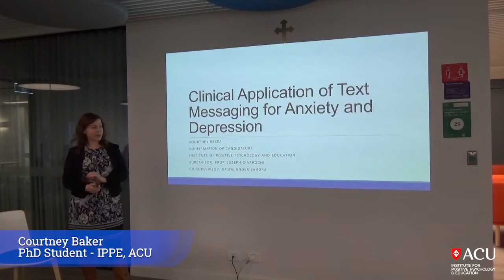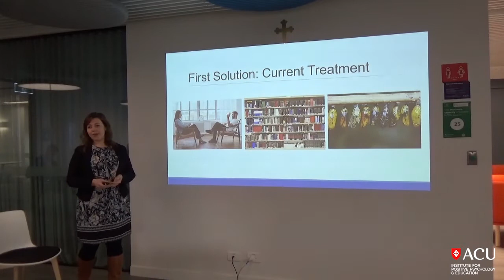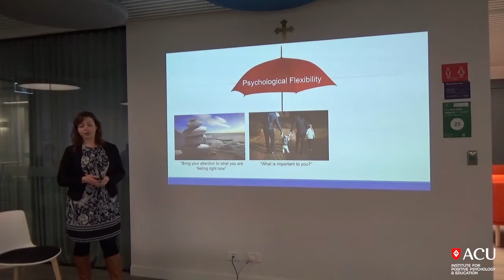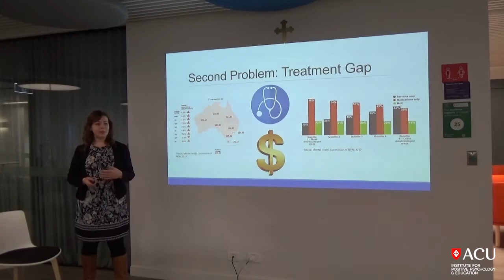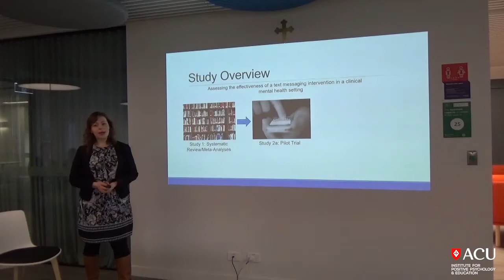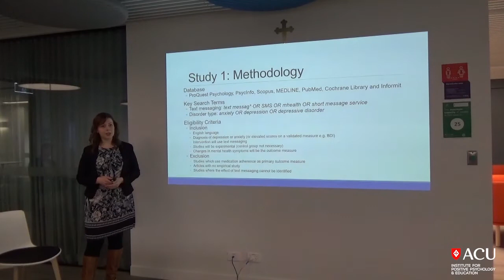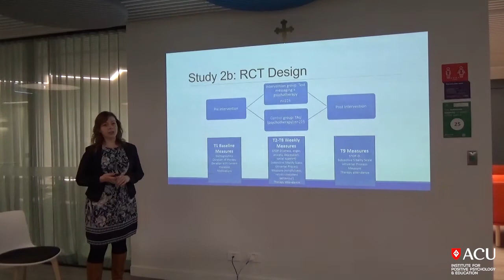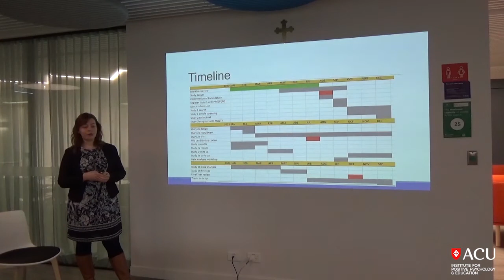Courtney Baker - Confirmation of Candidature of Doctoral Thesis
12th August 2020 - Brown Bag Seminar

Presentation Title:
"Clinical Application of Text Messaging for Anxiety and Depression"

Topic:
This research aims to improve outcomes for anxiety and depression and develop a cost-effective and scalable intervention which could be used to improve the current mental health treatment gap.  This thesis involves targeting  processes of change using psychological flexibility interventions (such as mindfulness, values and self-as-context) via text messaging “nudges” as an adjunct to face-to-face clinical therapy.

Bio:
Courtney is a provisional psychologist and is also completing a Masters of Clinical Psychology at ACU.  She is interested in researching third wave behavioural therapies and exploring how these can be applied to clinical psychology.